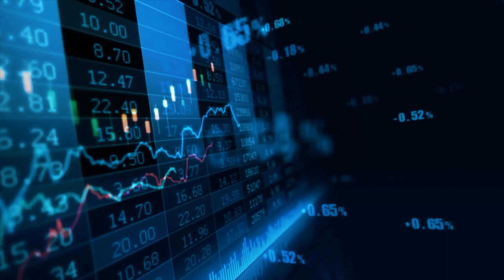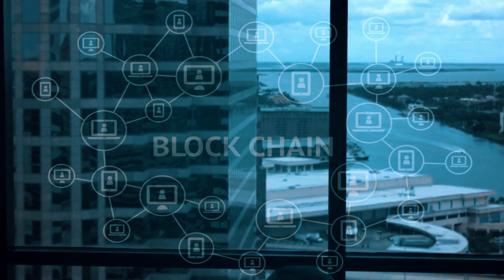DIGITAL REVOLUTION, CRYPTO WORLD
The changes brought about by digitization are reflected on many levels. In addition to an inescapable adaptation of corporate cultures, structures and strategies, it also turns our traditional understanding of monetary and payment systems on its head. Are you new to the world of Crypto & Blockchain and trying to make sense of this new technology?